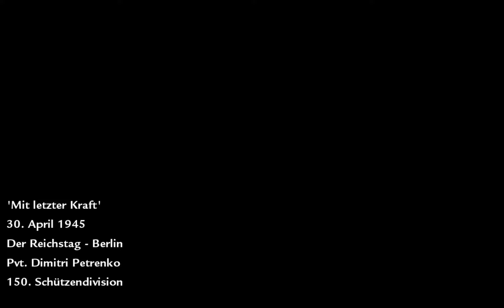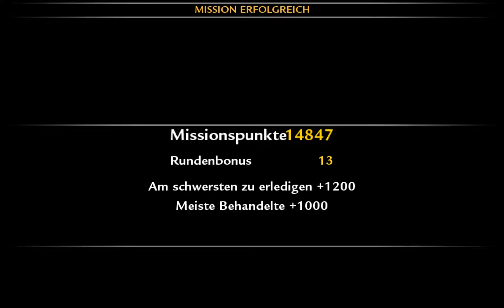Let's Play Call of Duty - World at War #011 [Deutsch] [HD] [Together]